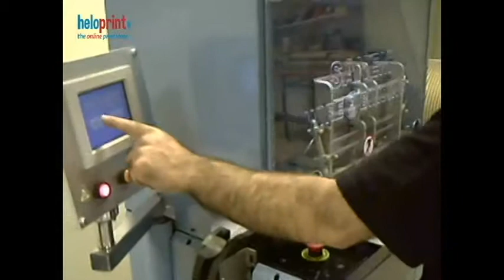Semi automatic wire binding machine SA-520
Programmable Semi automatic Wire binding machine with hangar attachment for calendar and document binding.